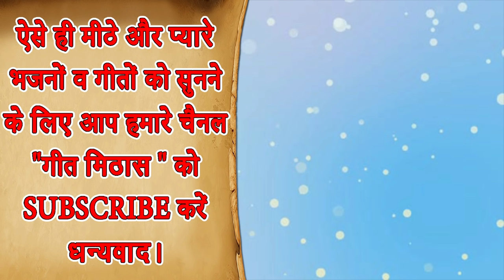वो तो लाल लंगोटे वाला है वो तो अंजनी का लाला है - HANUMAN BHAJAN || Vo To Lal Langote Wala Hai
Hanuman Bhajan - Vo To Lal Langote Wala Hai Vo To Anjani Ka Lala Hai (Balaji Bhajan)

Song - Vo To Lal Langote Wala Hai

For more Shri Hanuman Bhajan and Devotional Bhakti Bhajan Videos